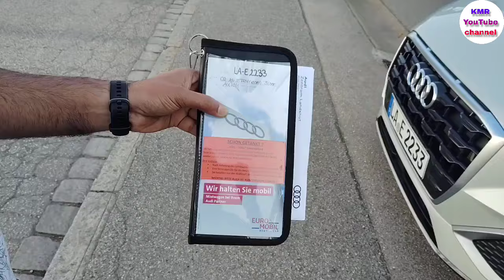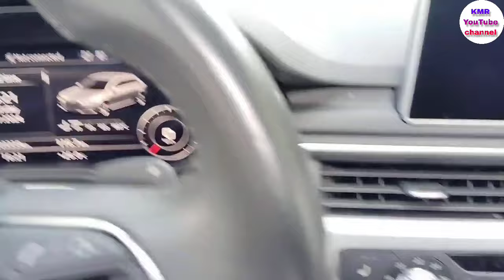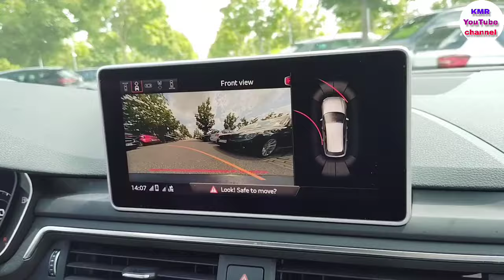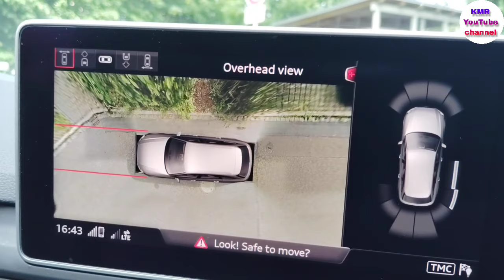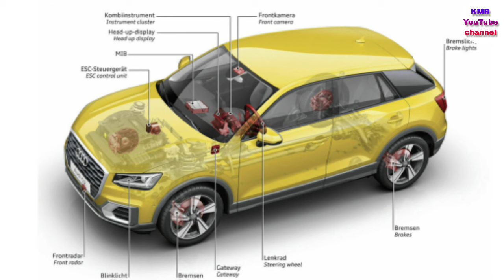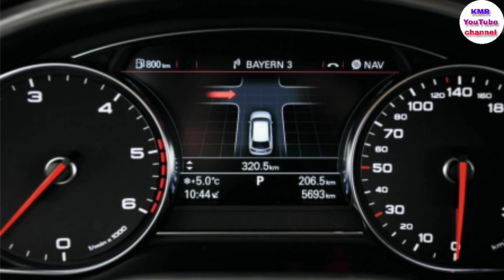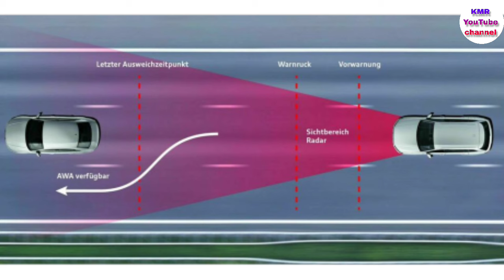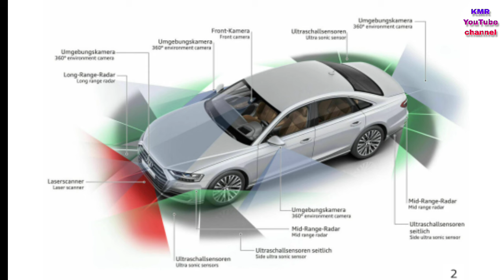జర్మనీలో అడి కారే ఎందుకు కొంటారు ఆ కారులో ఫీచర్స్ ఏమున్నాయి